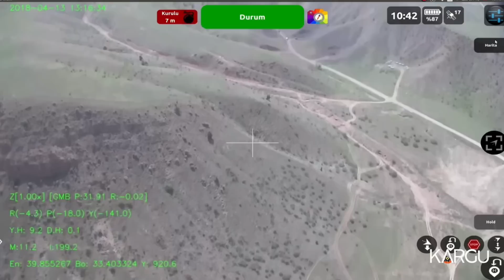Turkey Unveils New SHOCKING $200 Billion AI Fighter Jets and Combat Drones Ready for WAR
Turkey is making waves in global defense with the unveiling of its shocking $200 billion investment in AI-powered fighter jets and combat drones. These advanced technologies showcase Turkey's ambition to redefine air combat and strengthen its military capabilities, positioning itself as a formidable force on the global stage. Turkey is prepared for war at any given time.

TIMESTAMPS:

00:00 - Intro
0:27 - HÜRJET
1:32 - Kalkan Drone
2:41 - KAAN Fighter Jet
3:50 - T129 ATAK Helicopter
4:53 - Bayraktar Kızılelma
6:17 - Anka-3
7:23 -  Kargu-2
8:38 - Bayraktar TB3
10:19 - Jackal